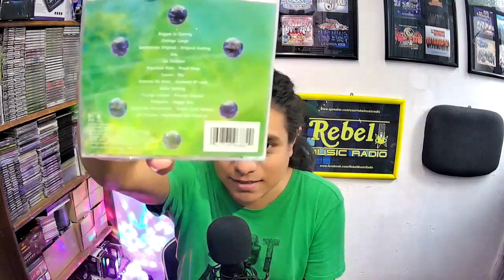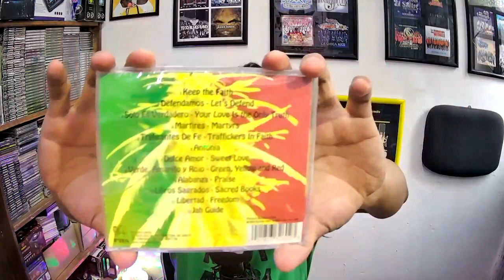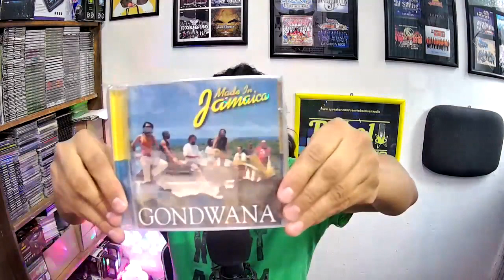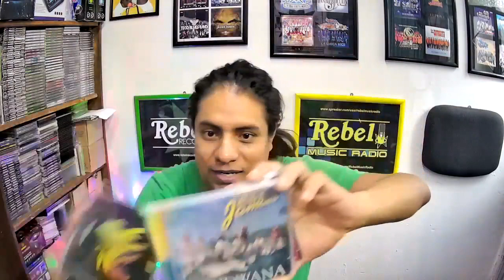QUIQUE NEIRA con GONDWANA l Discografia Completa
Tras muchos años de trayecto Gondwana se encuentra con un nuevo vocalista para ellos, su nombre Quique Neira con el cual grabaron 3 discos de larga duraciòn ademàs de cientos de presentaciones en vivo por todo el continente incluyendo dos presentaciones en Viña del Mar.

Todos Los Vídeos Que Se Publican En Este Canal Son Originales; Grabados y Producidos Exclusivamente Para Este Canal: Rebel Music Radio Mx